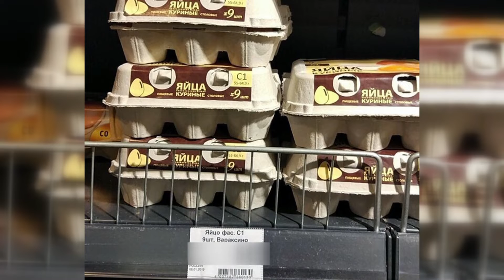Как производители скрывают подорожание товаров.